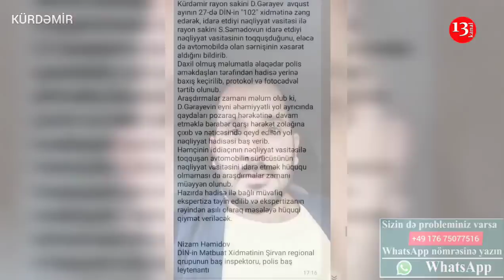"Əraziyə baxış keçirmişik, şikayətçi qaydaları pozaraq qarşı yola çıxıb"-DİN-DƏN REAKSİYA